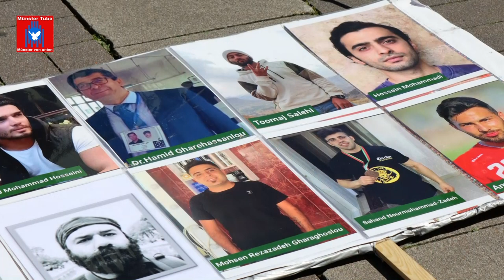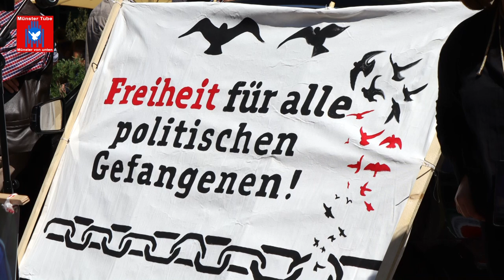Münster: Soli-Kundgebung mit den Protesten im Iran – Abschlussrede Saeid Samar (Poll e.V.)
Seit dem gewaltsamen Tod der 22-jährigen Kurdin Jina Mahsa Amini  Mitte September 2022 in Polizeigewahrsam im Iran, veranstaltet der Verein für politische Flüchtlinge Münster, in Kooperation mit der Persisch – Deutschen Kulturbrücke (Pol e.V.) und Internationalist*innen, jeden Samstag in Münsters City, Soli-Aktionen mit der feministisch geführten Revolution im Iran. Auch am 3. Juni 2023 versammelten sich auf dem Stubengassenplatz in Münster wieder Menschen, um sich mit den Protestierenden im Iran zu solidarisieren.
Seit dem Beginn der feministisch geführten Revolution Iran wurden mehr als 600 Menschen getötet und  22.000  Demonstrant*innen festgenommen.
Seit Beginn dieses Jahres sollen Berichten zufolge bereits mehr als 200 Menschen exekutiert worden sein. Nach einem Bericht stieg die Zahl der erfassten Hinrichtungen im Iran von 314 im Jahr 2021 auf 576 im Jahr 2022. Menschenrechtsaktivisten sehen in der steigenden Zahl der Hinrichtungen eine Maßnahme zur Einschüchterung der Gesellschaft, nach dem Aufkommen der regierungskritischen Proteste im Herbst 2022.